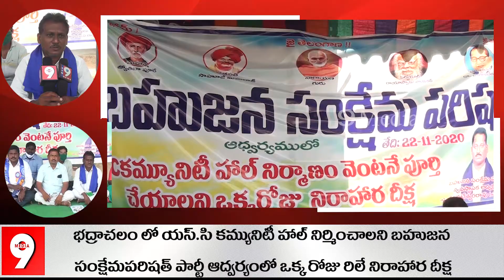SC కమ్యూనిటీ హాల్ నిర్మాణం వెంటనే పూర్తి చెయ్యాలి, నిరాహార దీక్ష లో బహుజన సంక్షేమ పరిషత్ నాయకులు.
భద్రాద్రి కొత్తగూడెం జిల్లా ...భద్రాచలం బహుజన సంక్షేమ పరిషత్ పార్టీ ఆధ్వర్యంలో SC కమ్యూనిటీ హాల్ నిర్మాణం వెంటనే పూర్తి చేయాలనీ భద్రాచలం అంబేద్కర్ సెంటర్ నందు ఒక్కరోజు రిలే నిరాహార దీక్ష నిర్వహించారు.ఈ కార్యక్రమంలో  బహుజన సంక్షేమ పరిషత్ అధ్యక్షులు ఎంవీ రావు,అలవాలా రాజా పెరియార్, పూసా శ్రీను,గాంధీ,యాస జయబాబు,డేవిడ్,రమణయ్య,నాగరాజు తదితరులు పాల్గొన్నారు.